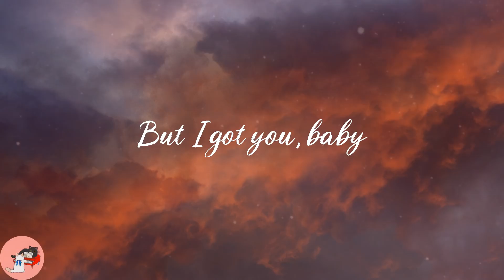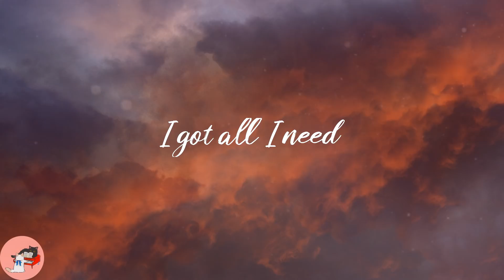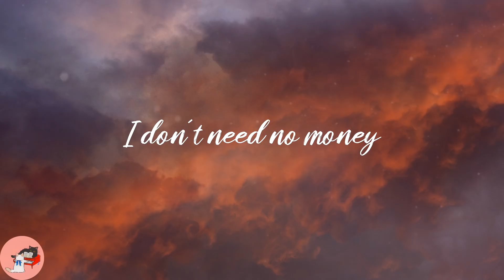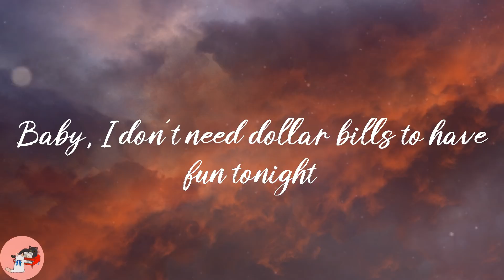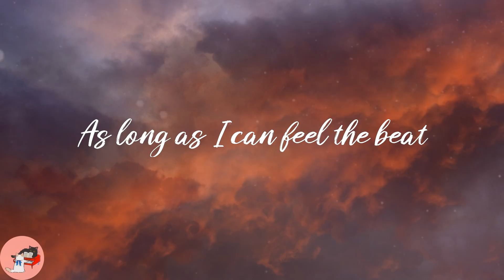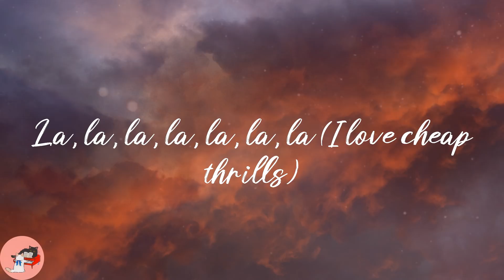Sia - Cheap Thrills (Lyrics)